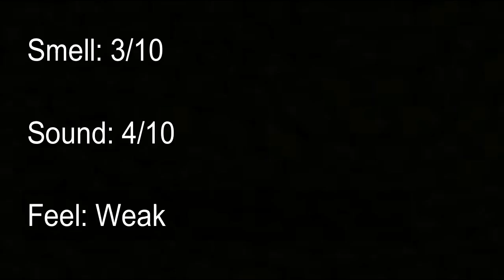Fart:40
P.S. Happy 40 farts